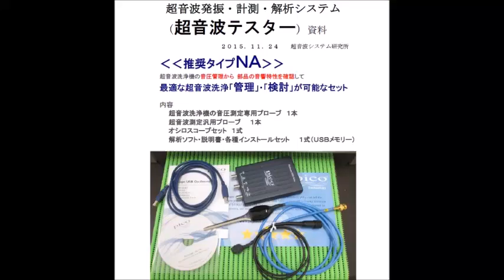超音波発振計測解析システム（超音波テスター Ultrasonic tester）